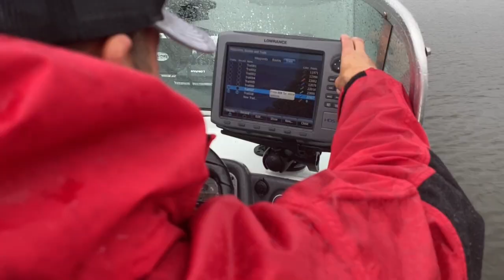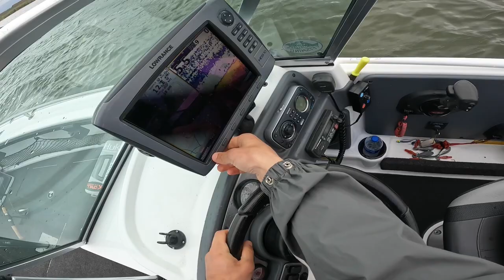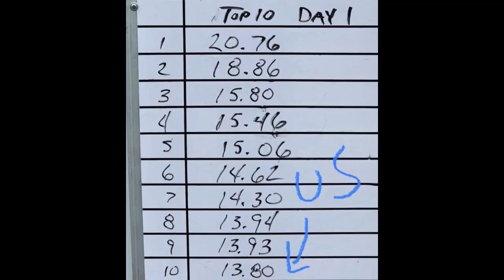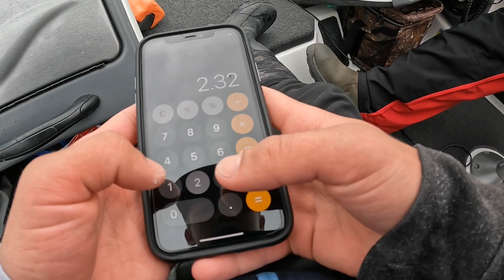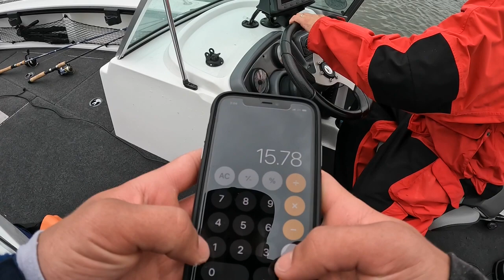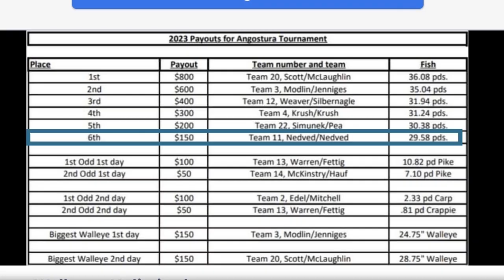My First Ever Walleye Fishing Tournament! (We cashed a check?!)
Me and my dad fished in the Walleyes Unlimited Tournament at Angostura Reservoir here in SD.